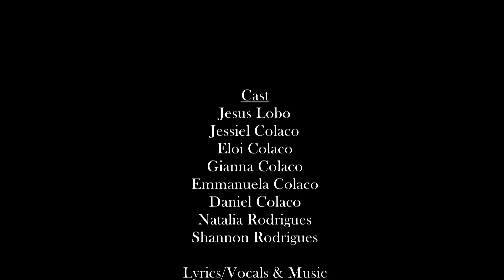XIMPIO Original Song Composed by Fr. Tomas Lobo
This song is released on the occasion of the essay book release 'XIMPIO' by Fr. Tomas Lobo.

Lyrics/Vocals & Music: Fr. Tomas Lobo

Cast : Jesus Lobo
           Jessiel Colaco
           Eloi Colaco
           Gianna Colaco
           Emmanuela Colaco
           Daniel Colaco
           Natalia Rodrigues
           Shannon Rodrigues

Music Programming, Mixing & Mastering: Elton Simoes

Recorded by : Cleon D'souza

Cinematography And Editing: Henrique Lobo Video, Aldona